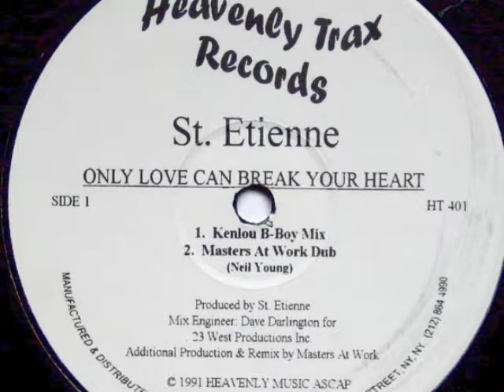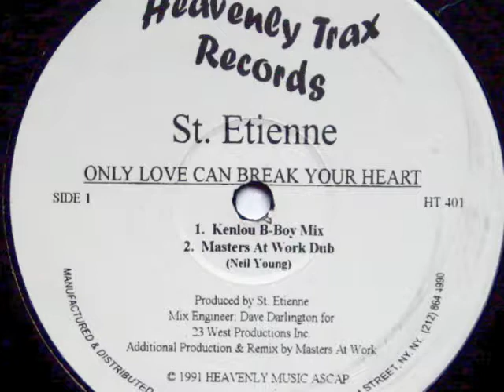St. Etienne – Only Love Can Break Your Heart (Masters At Work Dub)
St. Etienne – Only Love Can Break Your Heart (Masters At Work Dub) 1991